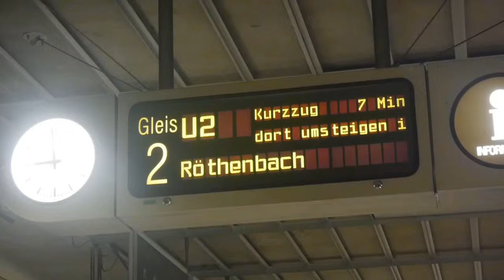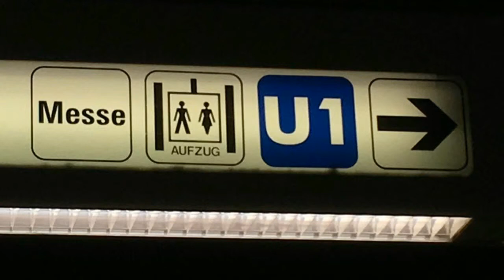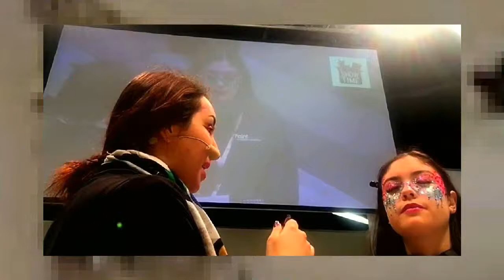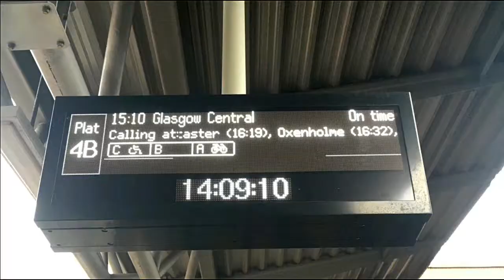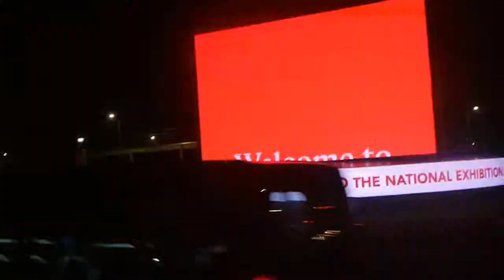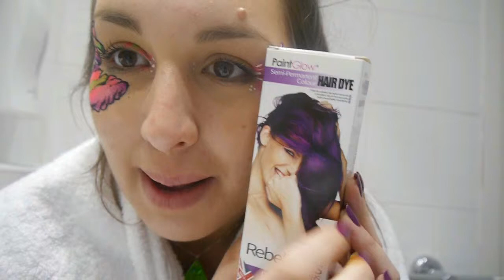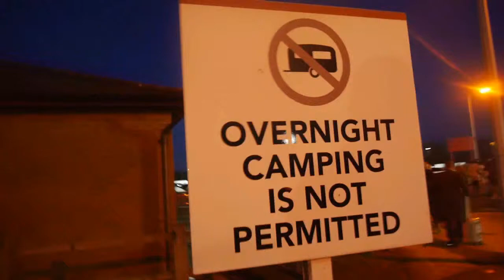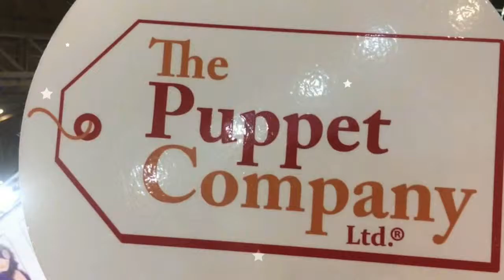NUREMBERG // MEGA MESSY MAKEUP VLOG // PAINTGLOW PRODUCTS 2019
Spring Fair Germany: Spielwarenmesse 2019. Toy Fair
Spring Fair Birmingham: NEC Event 2019. Toy Fair
Travel Lodges and Hotel Rooms
Mega Messy Makeup Vlog!

UV Face Paint Eye Designs / trials
Glitter application live tutorial
Paint Glow Purple Hair Dye

MESSY MAKE-UP OFFICIAL